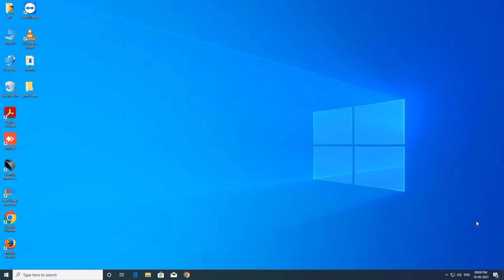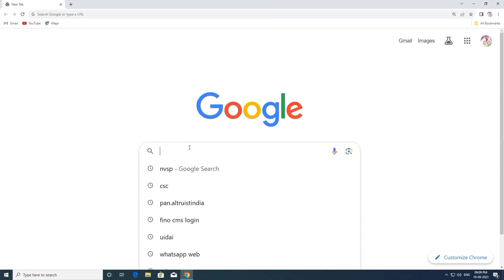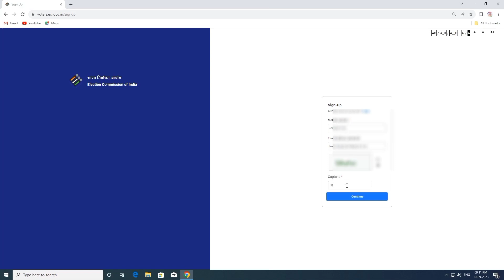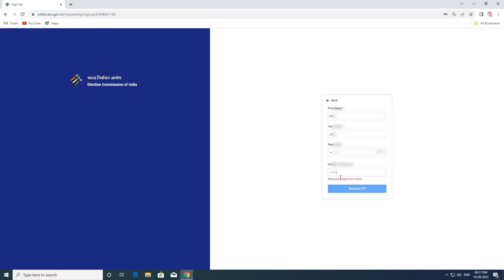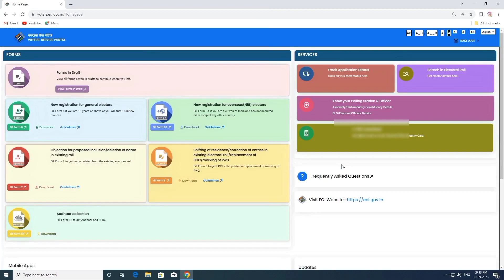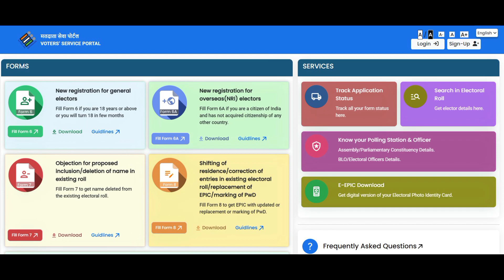How to Create New Voter Portal Login Telugu | Mobile | System Login | New Voter ID| Corrections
New Voter Service Portal Login Account creation Process In Telugu
New Voter ID, Corrections In Voter ID & Voter Download In Both System and Mobile

Join Our Telegram channel link given below

More service videos from our channel links given below